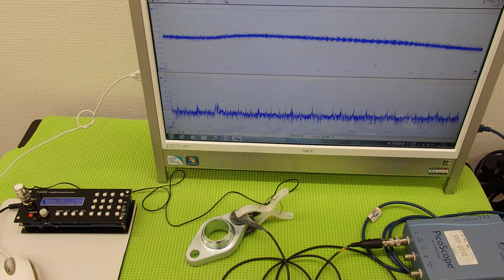超音波プローブの超音波発振による非線形伝搬制御技術 ultrasonic-labo